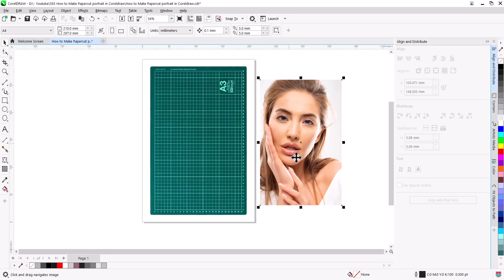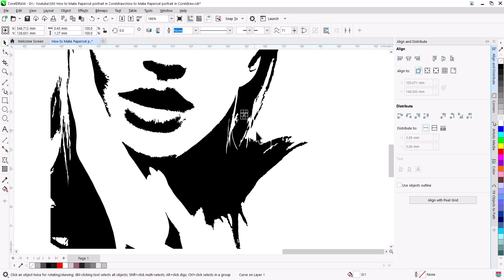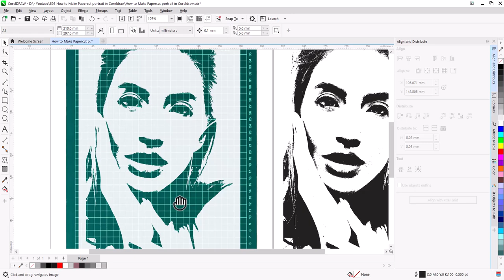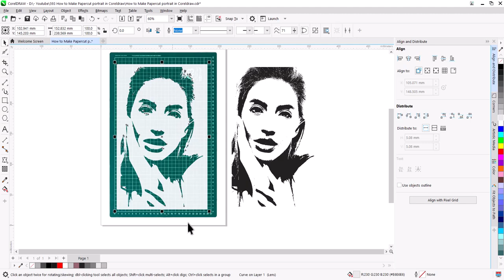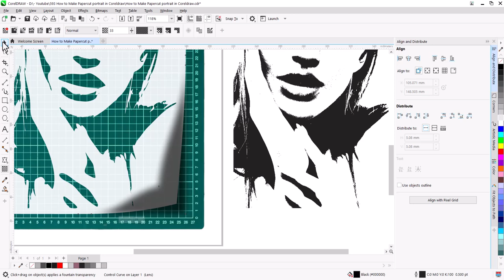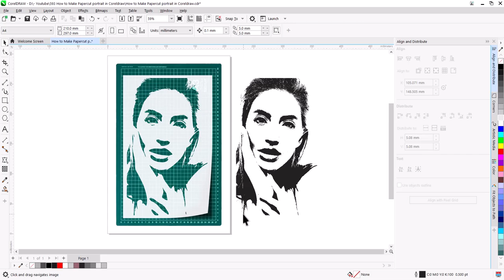How to Make Paper cut portrait Design in Coreldraw | corel draw Tips & Tricks